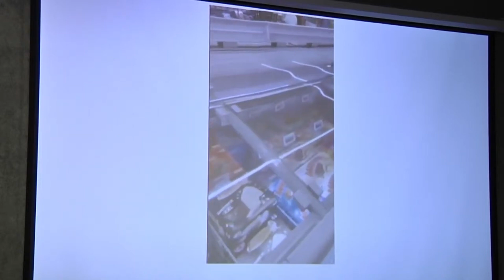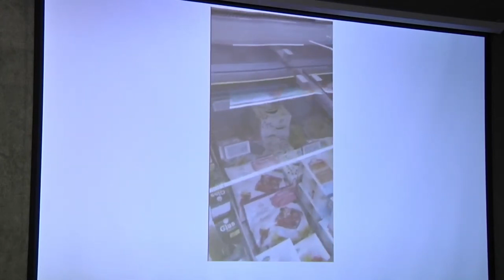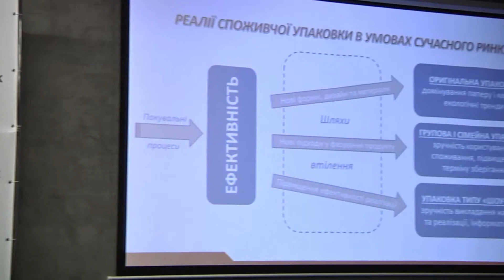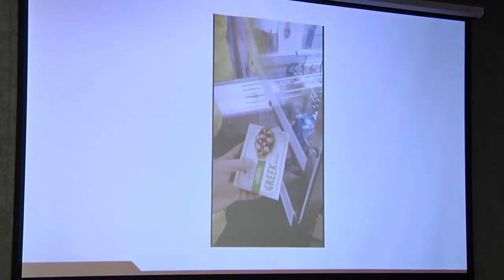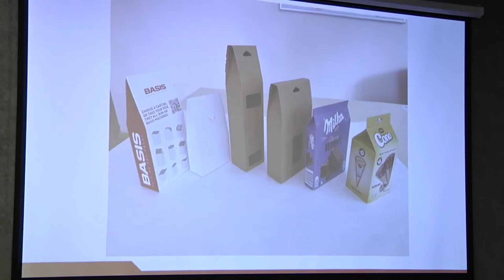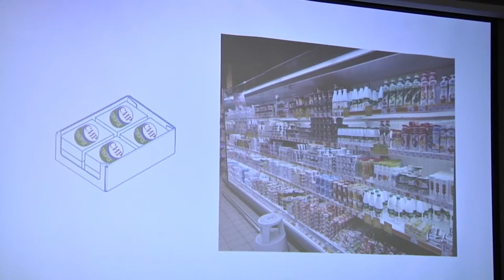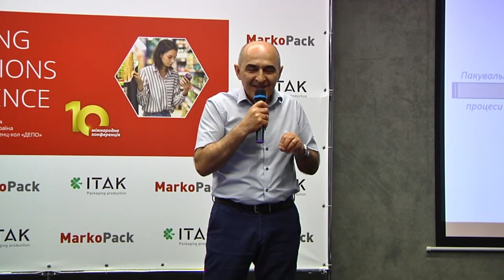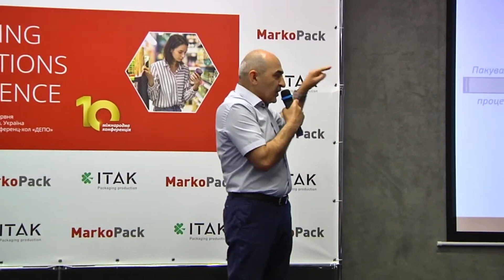Conference Packaging Innovations 2024